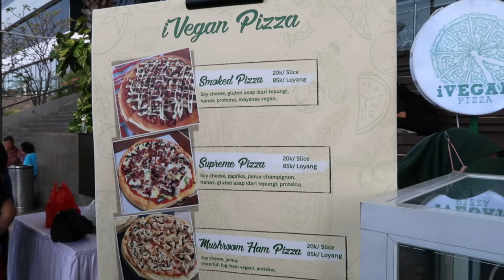what i eat in a day 🍰 vegetarian • shrimp, chicken, jerky, etc 🌱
song:

Free Music for Videos 👉 Music by Thomas Geelens - Be Like Us